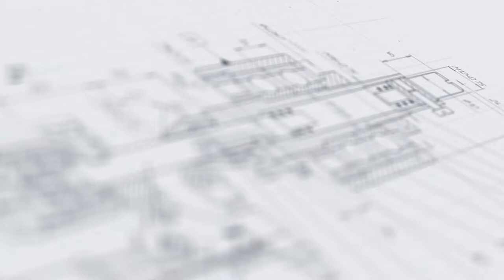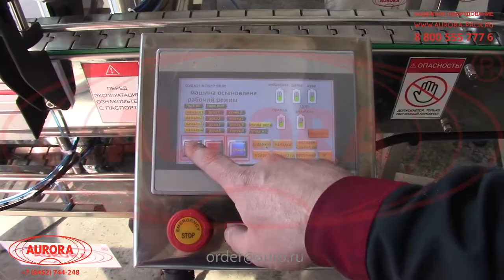Линия розлива водоэмульсионных красок с системой умного розлива "Мастер" в тару 100-1000мл МЗ-400ЕД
В данном видео показана работа линии розлива водоэмульсионных красок с системой умного розлива "Мастер" МЗ-400ЕД на примере розлива в тару 0,5 л.

Описание:

Высокопроизводительный линейный комплекс предназначен для фасовки различных по консистенции продуктов в разноформатные цилиндрические ПЭТ-флаконы. Машина оснащена 4-сопельным поршневым дозатором с функцией «умный розлив», который обеспечивает точное наполнение тары вязким, жидким или гелеобразным продуктом.

Однопоточный укупор реализует герметичную закрутку колпачков с триггер-помпами, спрей-дозаторами и другими насадками. Этикетировочный узел выполняет ровное нанесение круговых самоклеящихся лейблов на тару с последующей обкаткой. Встроенный датер автоматически проставляет на этикетках сведения переменного характера (дату, номер партии и т. д.).

С более подробным описанием данного оборудования Вы можете ознакомиться на нашем сайте по ссылке

Характеристики:

Отрасль: Химия;
Тип дозатора: Поршневой;
Сопла, шт.: 4;
Производительность, шт/час, при розливе 4 сопел, до: 1500;
Диапазон дозирования, мл: 100-1000;
Система розлива: ASF «Умный розлив»;
Тип укупорки: Закрутка;
Тип колпачков: ПЭТ;
Количество потоков, шт.: 1;
Тип этикетки: Самоклеящаяся круговая;
Диапазон высоты этикетки, мм: 50-140;
Тип аппликатора: AURO-500;
Рабочая высота стола, мм: 900 ±50;
Диаметр вращающегося стола, мм: 980;
Высота бортика, мм: 100;
Скорость вращения стола, об./мин, до: 19;
Тип транспортёра: Пластинчатый нержавеющий;
Длина транспортёра, мм: 7000;
Высота транспортера, мм: 900±50;
Ширина ленты, мм: 82,5;
Давление сжатого воздуха, МПа: 0,6-1,0;
Напряжение питания, В/Гц: 220/50;
Габариты, мм: 7000х1950х1500;
Масса не более, кг: 900.